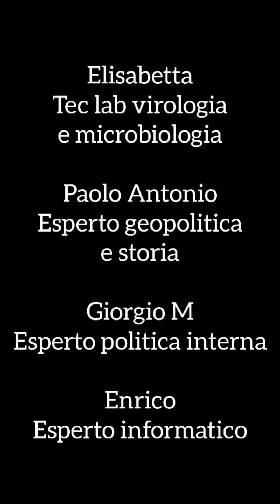SCANDALOSO! ECCO LE ASSURDITA' A CUI BISOGNA SOTTOSTARE PER ANDARE A SENTIRE UN CONCERTO!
MR . MARTY Contro Tutti

L'IRONIA DELL'INFORMAZIONE LIBERA

Thanks to: Giulia Balbi (co-redattrice e video) , Elisabetta (Tecnico di lab microbiologia e virologia), Gianluca G (avvocato), Giorgio M (consulente politica interna), Paolo Antonio S. (consulente geopolitica e storia), Ermanno B. (broker finanziario), Bruno B.(sindacalista) Enrico E. (informatico), Valentina (information researcher), Gianluca M (music), Betty, Tanya